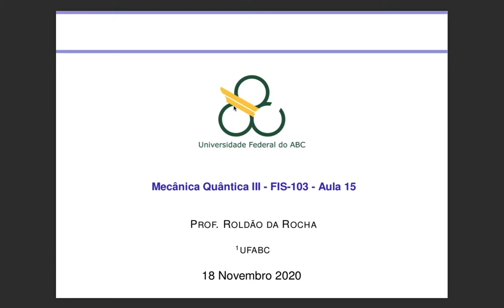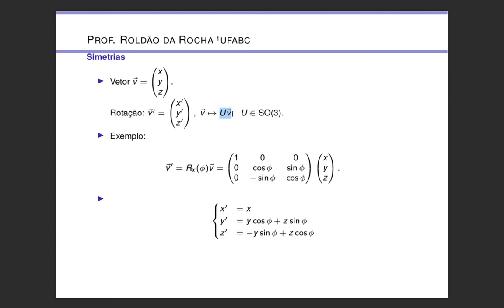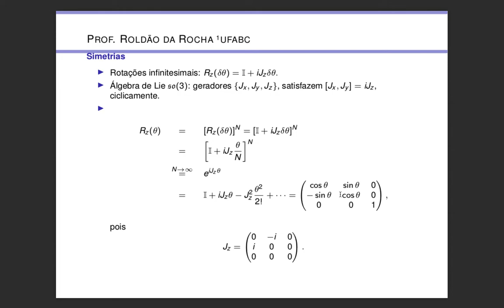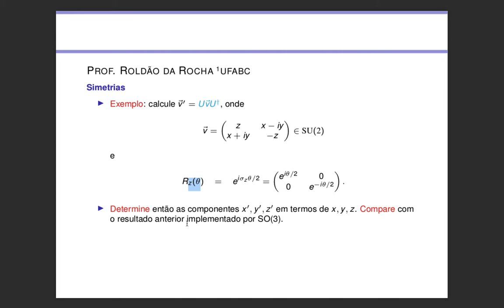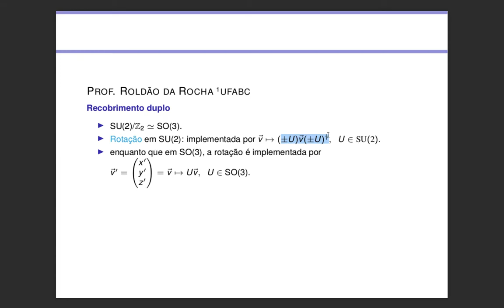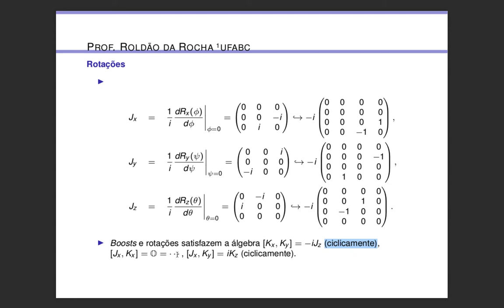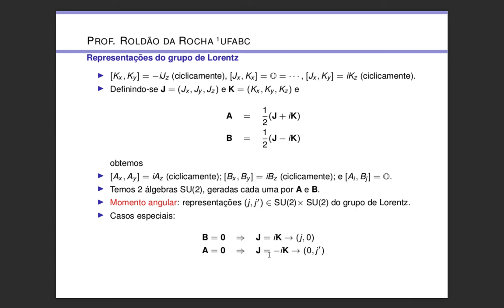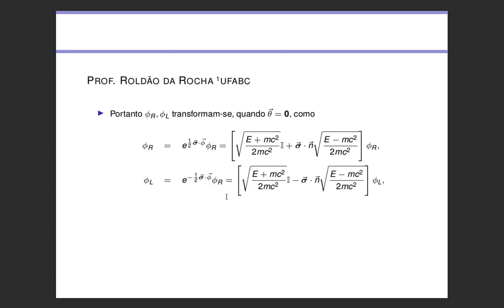Aula 15, Mec. Quântica III, UFABC, espinores, simetrias, representações do grupo de Lorentz.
Prof. Roldão da Rocha, Aula 15, Mec. Quântica III, UFABC,  espinores, simetrias, representações do grupo de Lorentz.